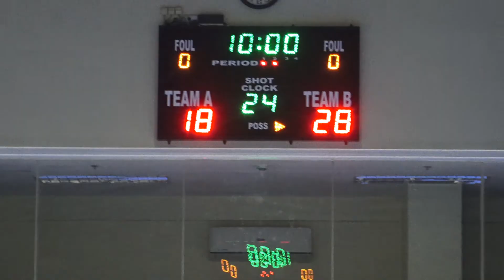Rollway Abay Abay vs Grancho 1st Quarter Customs 2019